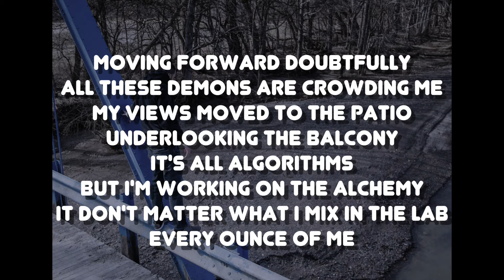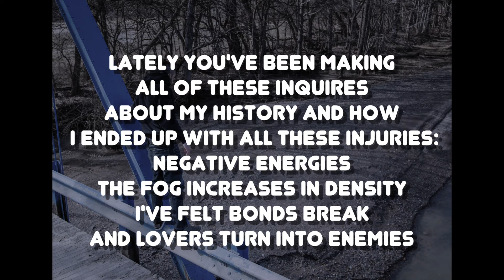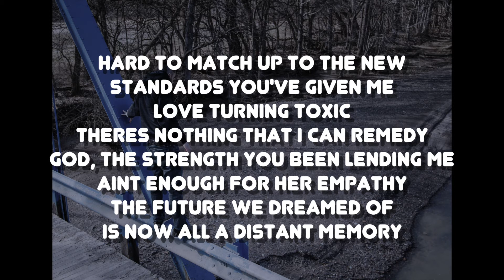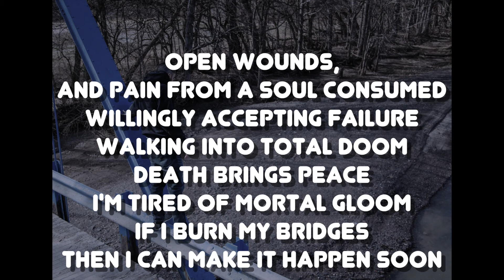Afraid Remix WITH LYRICS